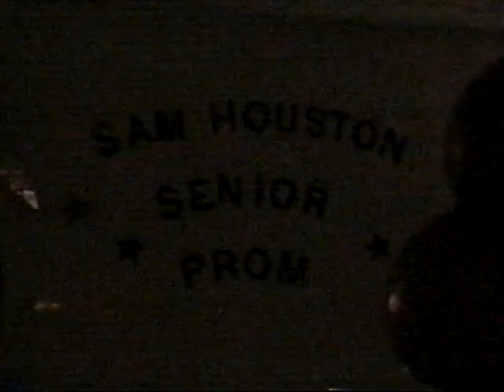1997 SHHS Prom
A video from the 1997 SHHS Sam Houston High School in Moss Bluff, Louisiana senior prom.